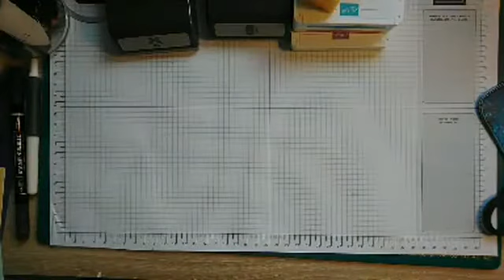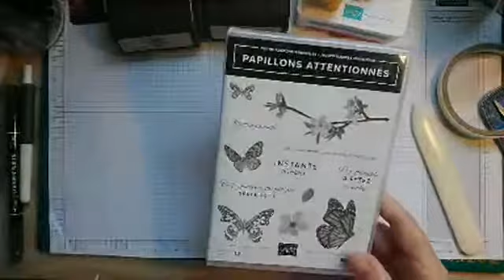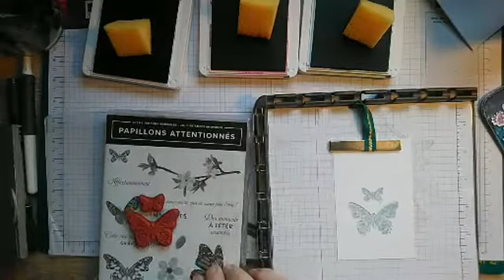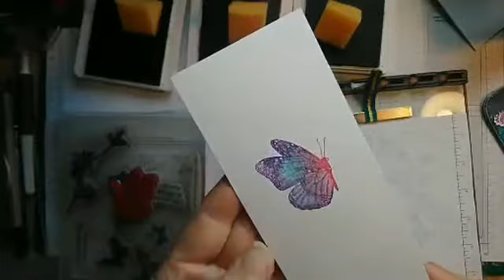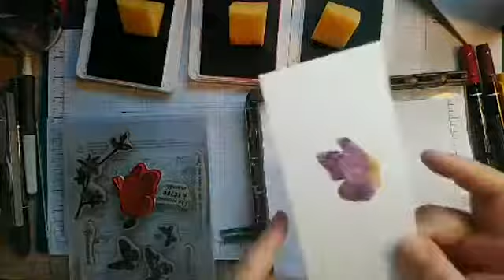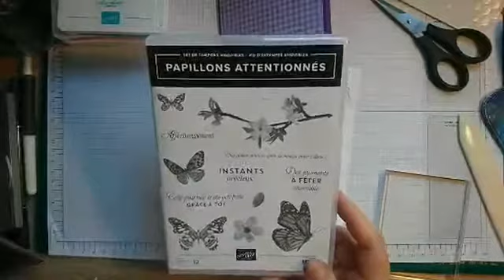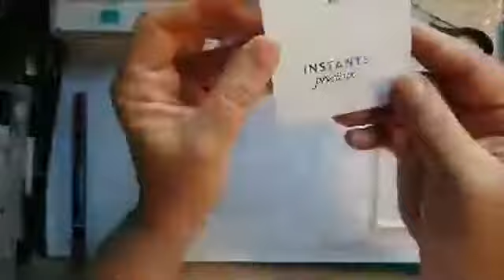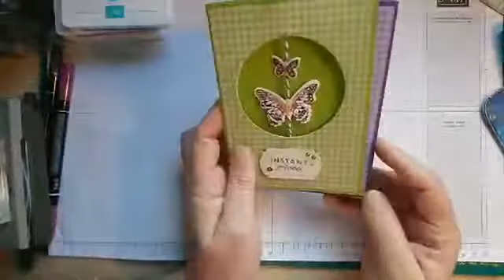défi estival N°2 plusieurs couleurs sur un même tampon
retrouvez toutes le infos sur mon blog